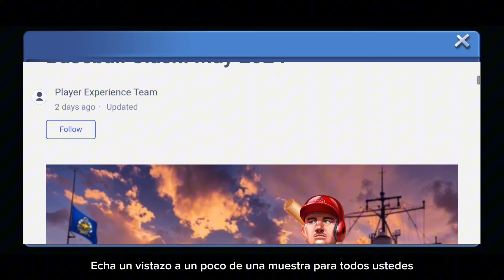New Top 100 (Spanish Subtitles)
Week 63 is complete

Many Middle clubs moving around, top clubs falling out, some moving up.

Mark Trout is coming.